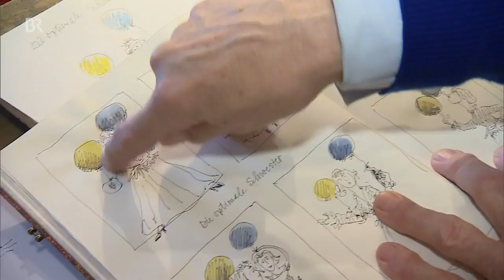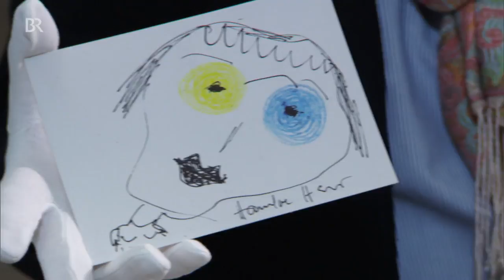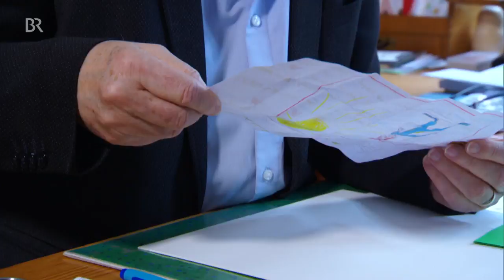Kunst-Hilfsaktion: Promis malen Bilder für ein Bild | BR24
Die Städtische Sammlung Würzburg hat eine lange Kunstwerk-Wunschliste, aber keine Mittel... Die "Soroptimisten", ein bürgerlicher Frauenclub, will das Geld für ein Gemälde auftreiben - mit der Versteigerung von handgemalten Promi-Bildern.